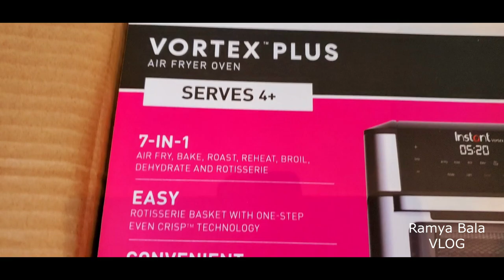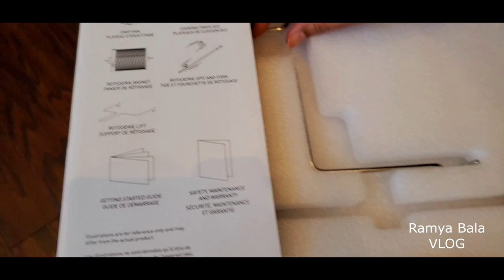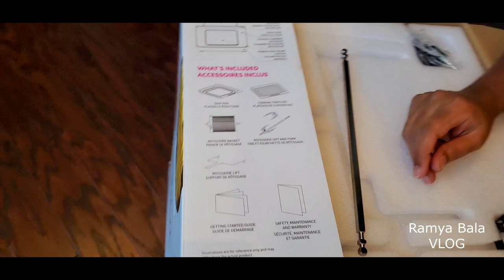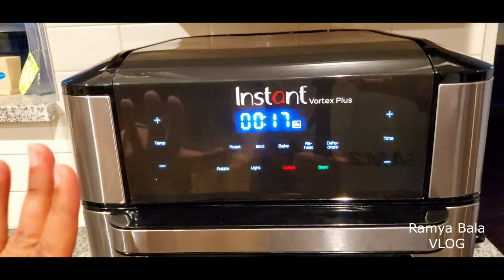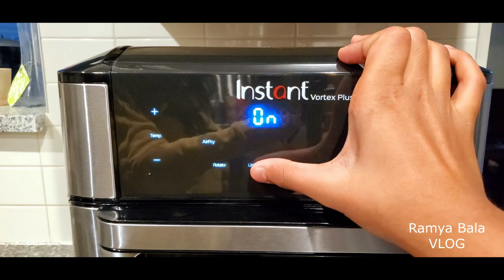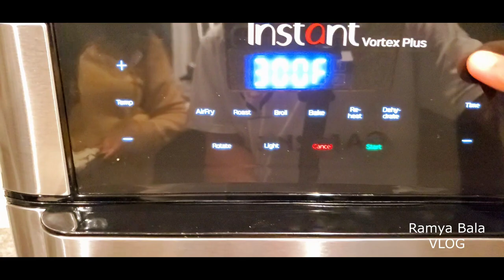Instant Pot Vortex Plus|எங்கள மாதிரி யாரும் Unboxing பண்ணிராதீங்க 😂 | USA Tamil Vlog